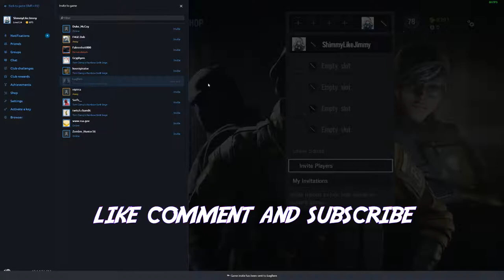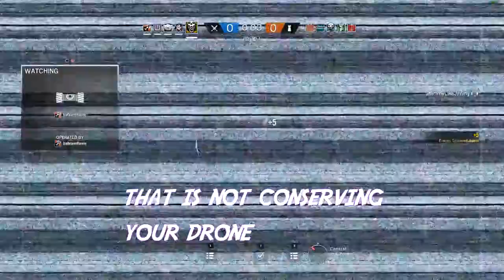Rainbow Six Haircut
All the footage after this finally has 3 separate audio tracks so everything will be more balanced audio-wise in future videos